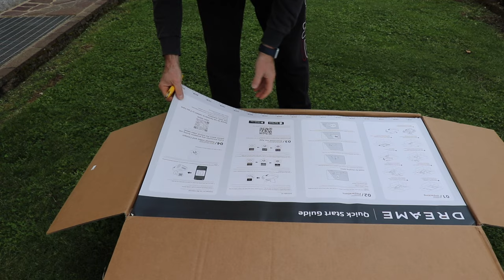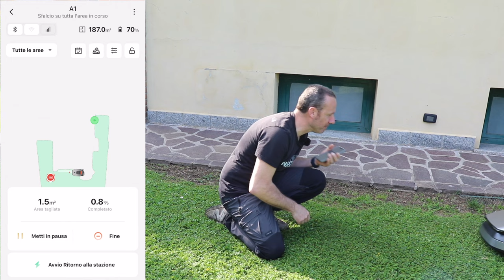LA TESLA DEI ROBOT TAGLIAERBA DREAME A1 SENZA FILO PERIMETRALE SENZA RTK PER 1000mq | Recensione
DREAME ROBOTICMOWER A1

Link Utili

              ❖❖❖❖❖❖❖❖❖❖❖❖❖❖Contatti❖❖❖❖❖❖❖❖❖❖❖❖❖❖❖